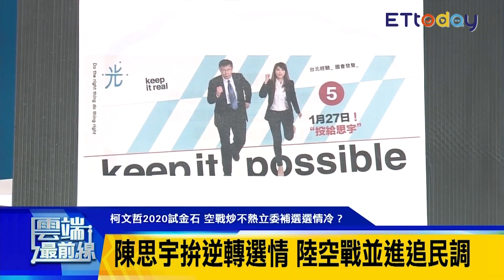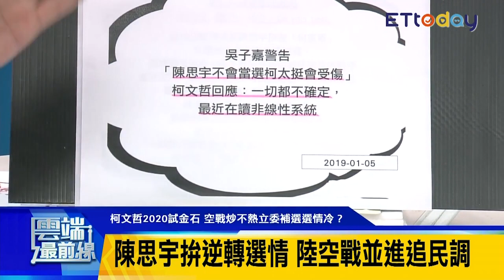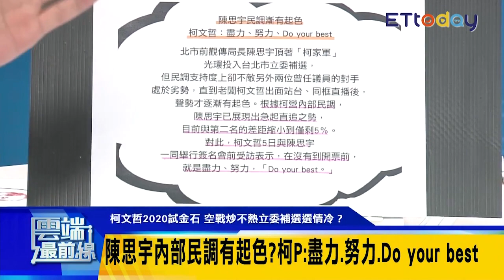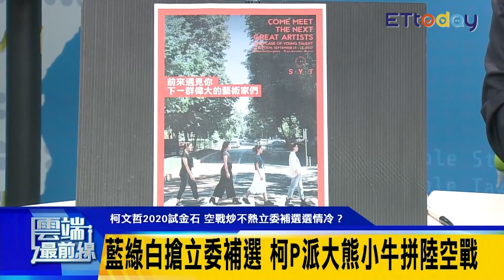柯文哲站台陳思宇拚逆轉 陳炳甫找韓國瑜、盧、侯連線｜雲端最前線 EP519精華